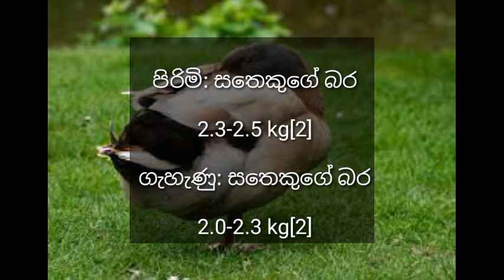duck for sale in sri lanka / duck price in sinhala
Today I am going to show you duck for sale in sri lanka / duck price in sinhala video

ලෝකේ බොහෝ රටවල් වල ජීවත් වන පක්‍ෂියෙක් තමයි තාරාවා කියන්නේ. ඉංගී්‍රසි භාෂාවෙන්  Duck  ලෙස හැදින්වෙන තාරාවගේ විද්‍යාත්මක නාමය  Anas platyrhynchos  වේ. මේ තාරාවන් කාන්ඩ වශයෙන් ජීවත්වෙන තාරාවන් බොහෝ රටවල සුරතලෙක් ලෙස ඇති කරනවා. තාරා වර්ග කිහිපයක්ම ලෝකයේ පැතිරිලා ඉන්නවා.තාරාවන් වේගයෙන් පිහිනා යෑමටත් වතුරේ කිමිඳී මසුන් අල්ල ගැනීමටත් තාරාවාට විශේෂ හැකියාවක් ඇත. ඒ වගේම වතුරේ පාවීමටද තාරාවා උපන් හපනෙක්. තාරාවාට පීනන්න වගේම පියාඹන්නත් හැකියාව තියෙනවා. වරකට බිත්තර 8 – 10 දානවා හොඳින් වැඩුණු පසු සාමාන්‍යයෙන් සෙන්ටිමීටර් 84ක් පමණ දිග වෙනවා වගේම කිලෝග්‍රෑම් 2.7 – 3.6ක් බර වෙනවා.